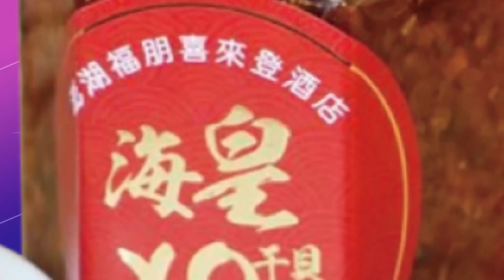反串男主角逐視帝 陳亞蘭"鈕扣全開"超霸氣 成哥來了! 楊祐寧痞帥登場 紅毯引發尖叫｜金鐘57